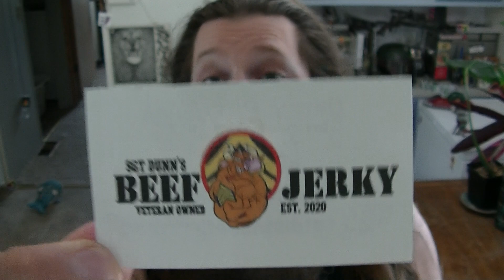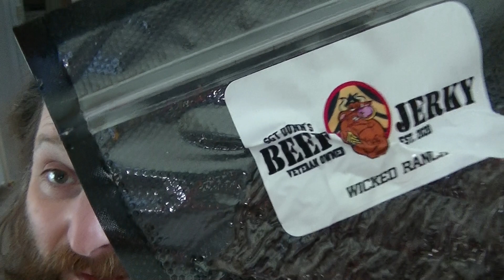Wicked Ranch from SGT Dunn's Beef Jerky!! This stuff is SO GOOD!! Thank you; Floyd and Dunn Family!!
Hi; everyone! Welcome to Heat My Shorts!